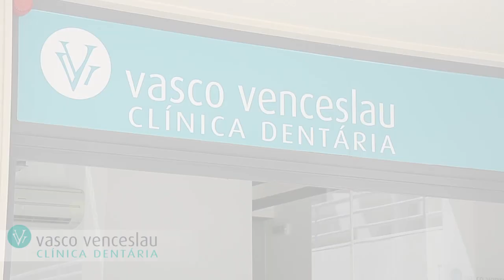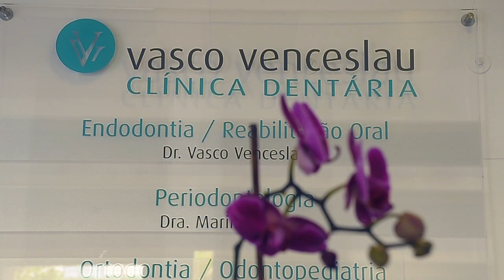Vasco Venceslau Clínica Dentária